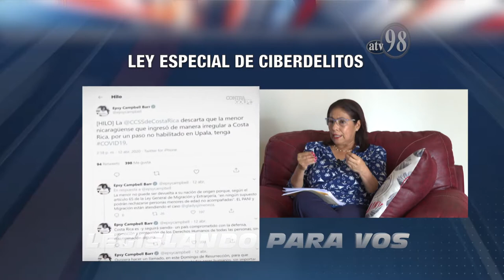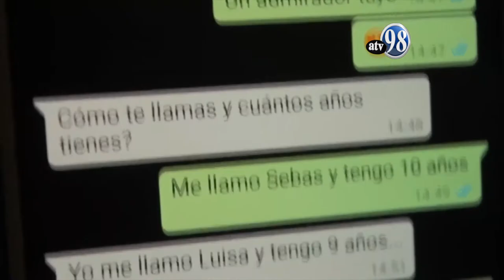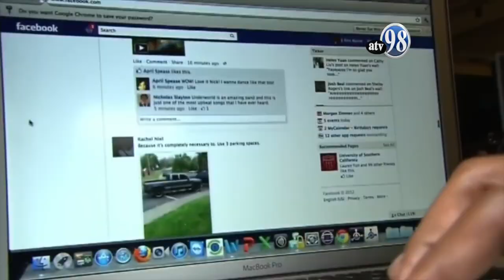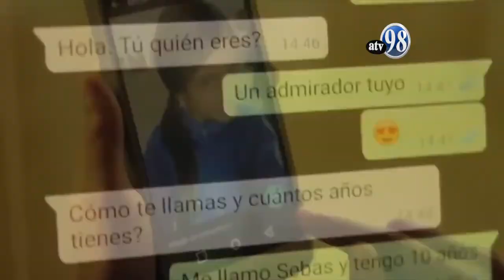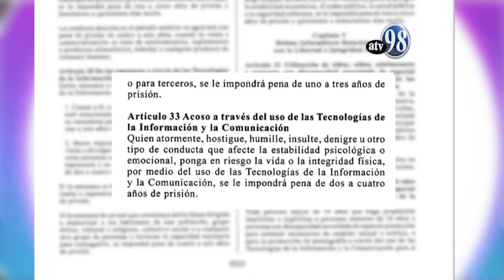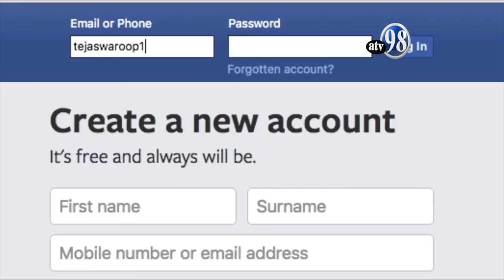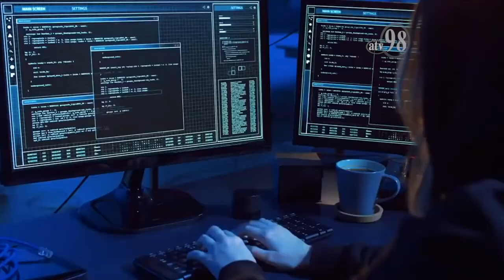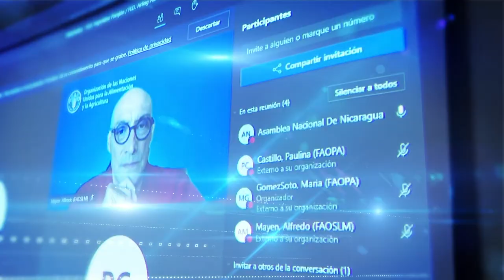Legislando para vos 26 de julio de 2021